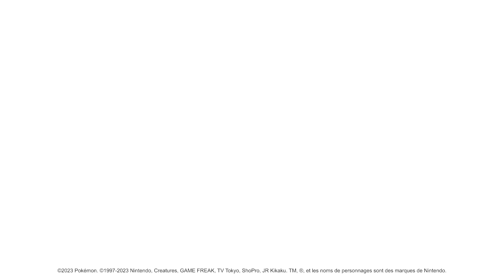POKÉMON LES HORIZONS Bande Annonce (2023) La Série